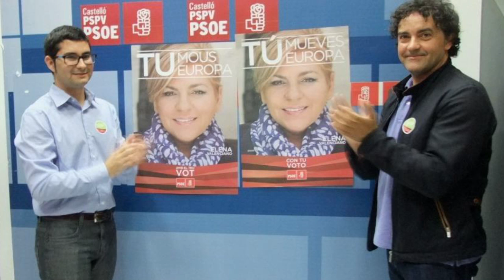L'Alcora mou Europa